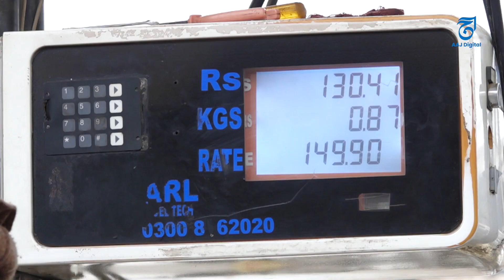پشاور میں سی این جی کا بحران